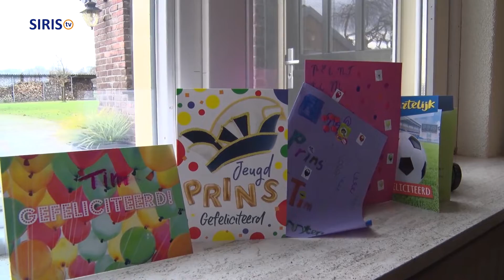Jeugdprins Tim van de Peelvrujters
Carnavalsvereniging De Peelvrujters uit Heusden hield op zaterdag 11 januari het jeugdprinsenbal. Tijdens het bal in De Canadees werden de nieuwe jeugdhoogheden gepresenteerd. Tim Basten is de nieuwe jeugdprins en Lars van Gaal de nieuwe jeugdvorst.